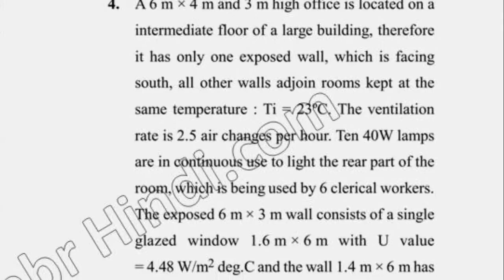2017 Dcrust BARCH 3rd Sem Building Services Question Paper